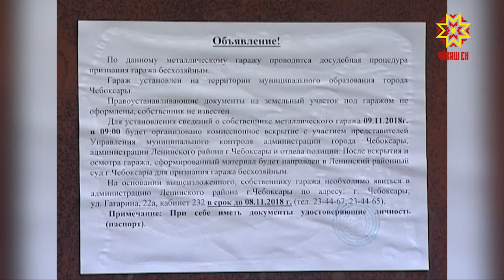В Чебоксарах сносят металлические гаражи.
Чтобы еще раз объяснить горожанам, для чего это делается, какова дальнейшая судьба строений и чью собственность трогать не будут, сотрудники Ленинской районной администрации пригласили  журналистов, которым и продемонстрировали всю процедуру.